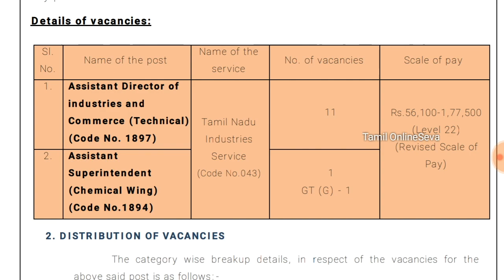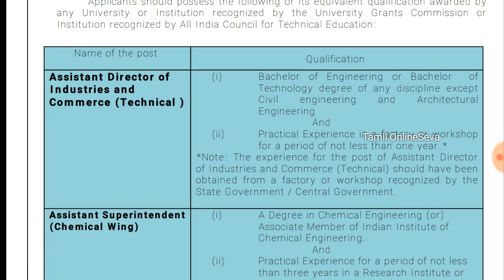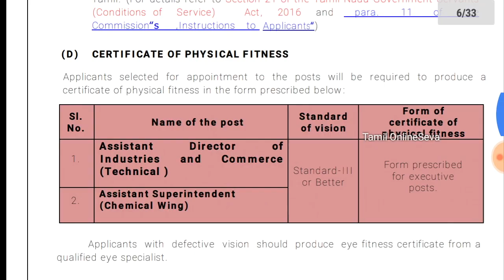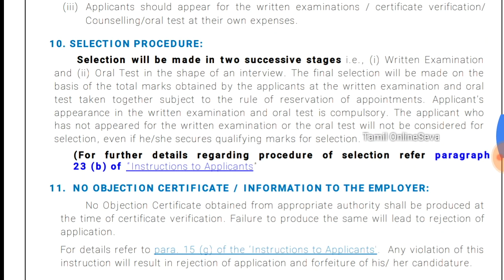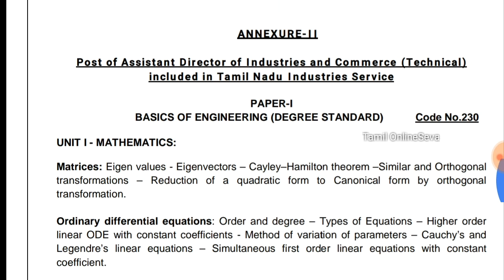TNPSC Assistant Superintendent Notification | தொழில் வர்த்தக துறை வேலை | Tamil OnlineSeva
Notification

[Description]

Mic

Video Editor

iMovie